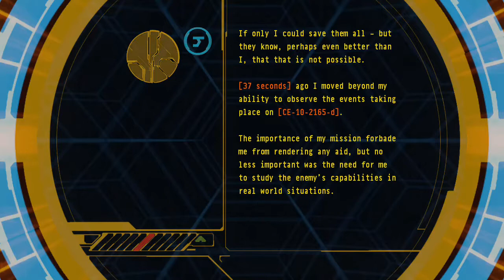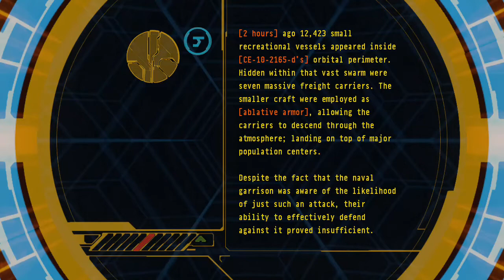Halo 3 - Terminal 1 - Legendary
The first terminal in Halo 3 as found in "The Ark" level. This is the terminal if the level is played on Legendary.